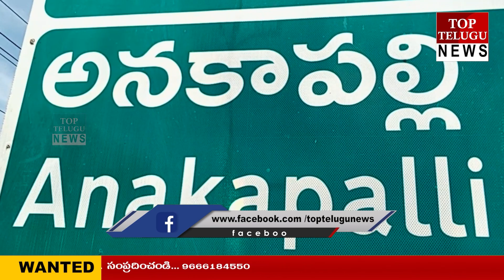వరసిద్ధి వినాయక మహోత్సవంలో పాల్గొన్న ఎం వి ఆర్ తనయుడు ముత్యాల సతీష్